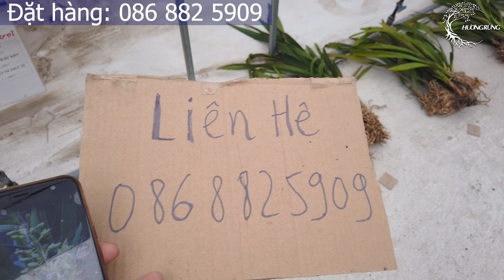Bán lan rừng | KIẾM BÍCH THỦY hoa nhiều màu. Liên hệ: 086 882 5909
Bán lan rừng giá rẻ dành cho người mới tập chơi. Lan KIẾM BÍCH THỦY có nhiều màu hoa khác nhau!
Xin hãy ấn ĐĂNG KÝ để ủng hộ kênh!